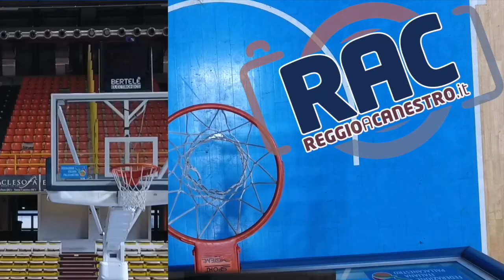EUGENIO DATTOLA DA CASA STINGERS:"E' VERO, SIAMO SUL MERCATO"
di Fortunato Serranò - Giallo-neri attivissimi sul mercato(si sta allenando il fuori-categoria Smorto). In vista del match di sabato contro San Filippo Cocuzza che trametteremo in diretta su Rac abbiamo ascoltato il Capo allenatore degli Stingers:"Siamo sempre vigili sia per quanto riguarda il mercato over che per l'Under 19. Enza Gaeta? Molto bene. Lavoriamo in sinergia unendo i discorsi cestistici della prima squadra".